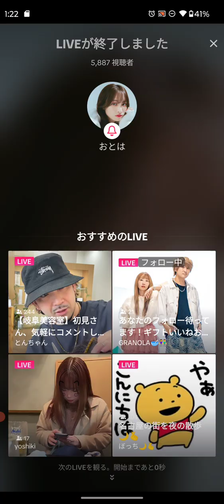おとは 2024.09.27～28 TikTokライブ【TikTokで話題の美女シンガー】ラストの曲はオリジナルソング恋日和 ラストまで